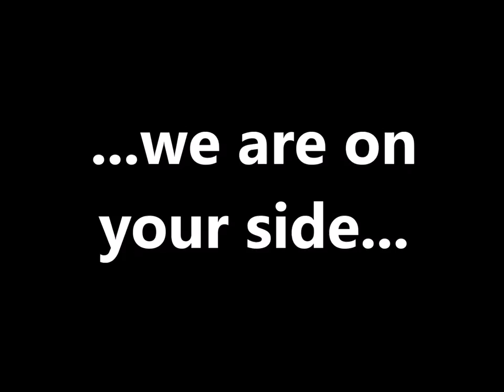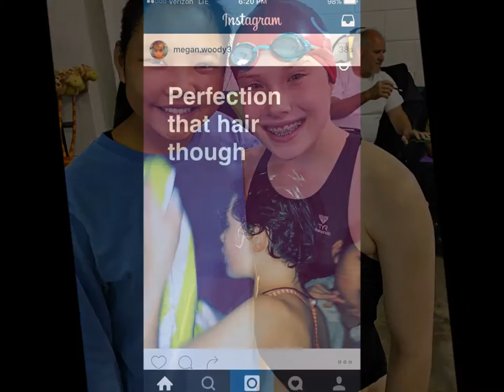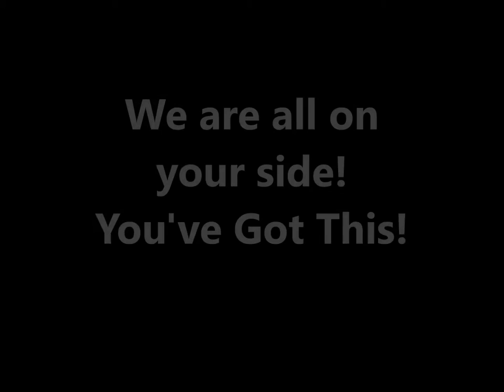On Your Side